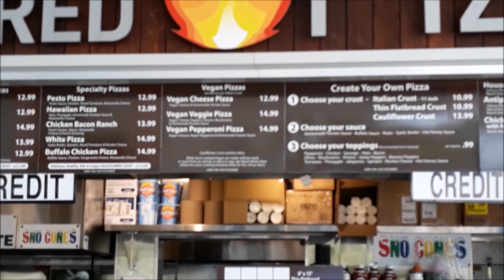St Pete Pier Tour in St Petersburg, Florida 2023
On April 7, 2023 I took a ferry ride across Tampa Bay from Tampa, Florida to St. Petersburg in order to make my first visit to the St. Pete Pier. I took a tram down the long fairway to the Pier. Along the way I stopped at the concession area near the beach, the kiddie playground and the kid's water feature. Then I continued on to the Pier itself with amazing views of Tampa Bay and downtown St. Petersburg.

You might also like to watch our video of riding the ferry from Tampa to St. Petersburg here: